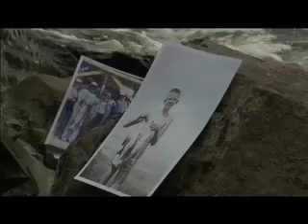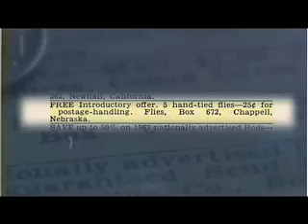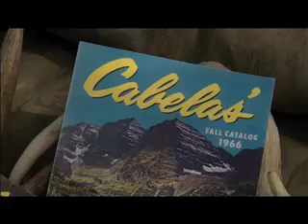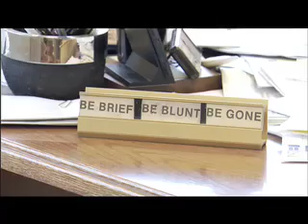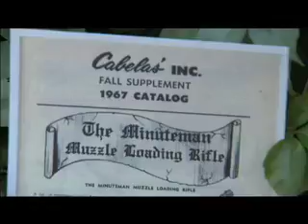The Making of Cabelas Part 1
This is a "directors cut" of sorts of a Documentary I edited for Cabelas Circa 2005.